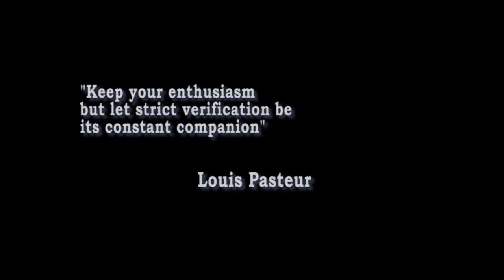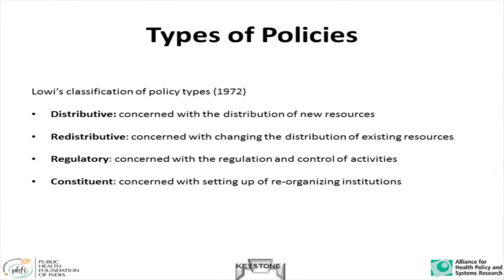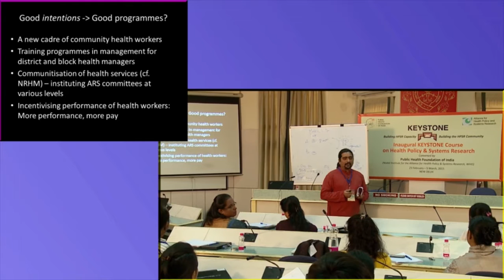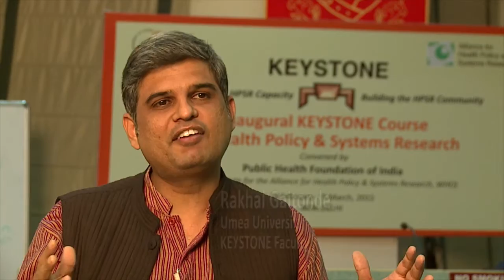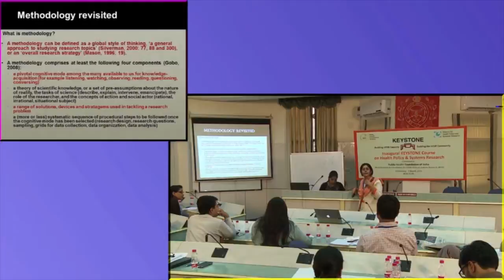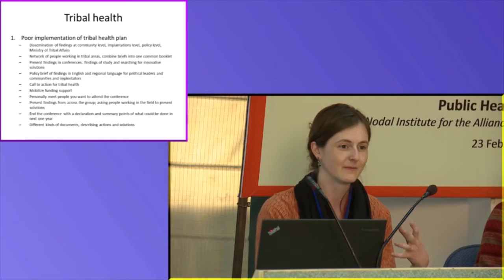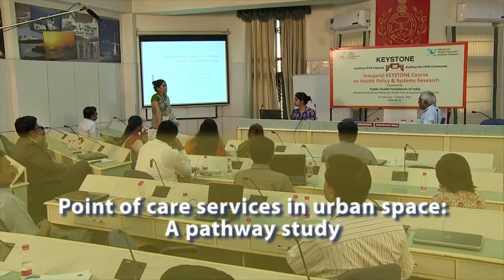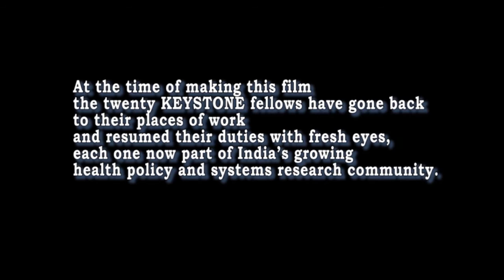Learning to See: a film about the KEYSTONE India initiative for Health Policy and Systems Research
The Alliance for Health Policy and Systems Research presents: Learning to See: a film about the KEYSTONE India initiative for Health Policy and Systems Research. A f-20 Communications production. Directed by Parvez Imam.

Learning to See is a documentary film about KEYSTONE, a collaborative initiative of thirteen Indian institutions from academia, government and civil society, aimed at building national capacity in the field of Health Policy and Systems Research (HPSR). The film is based around the the inaugural KEYSTONE short course that took place in Delhi in March 2015.  Learning to See is the story of the first batch of KEYSTONE fellows, and their journeys of learning and exposure to the diverse ways of seeing health systems and policy, and the spectrum of frameworks and approaches that characterise HPSR.